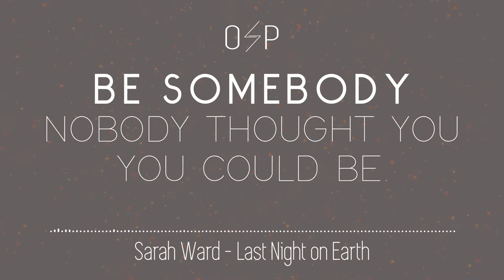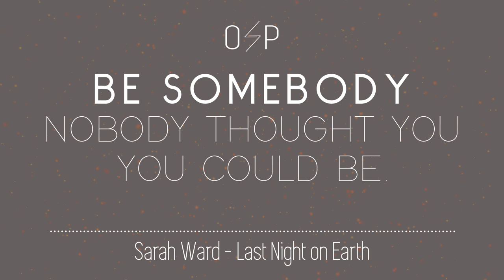Sarah Ward - Last Night on Earth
New day, new video! New video, new quote!

Check out the artist: